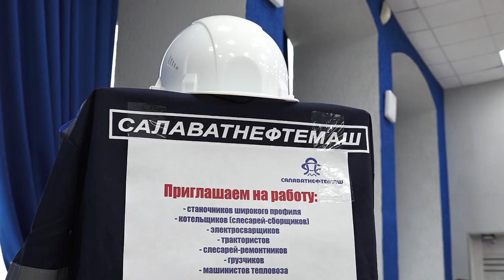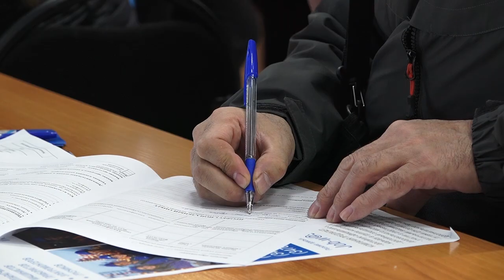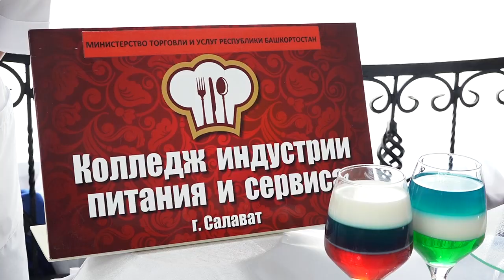В Салавате состоялся первый региональный этап Всероссийской ярмарки трудоустройства